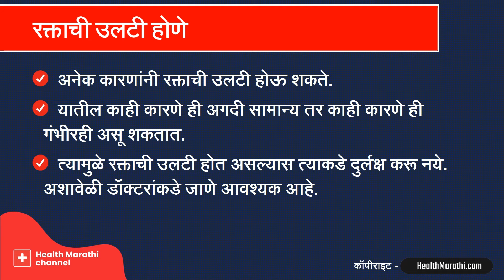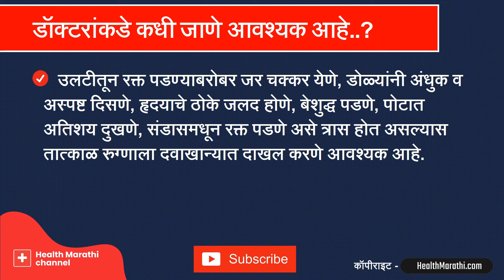रक्ताची उलटी होण्याची कारणे व उपचार : डॉ सतीश उपळकर | Raktachi ulti hone in Marathi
रक्ताची उलटी होणे याची अनेक कारणे असू शकतात. रक्ताची उलटी कशामुळे होते याची माहिती तुम्हाला या व्हिडिओत मिळेल. डॉ सतीश उपळकर यांनी या व्हिडिओमध्ये रक्ताची उलटी होण्याची कारणे व उपचार याविषयी माहिती सांगितली आहे.

In this Video information about blood Vomiting Causes, Symptoms and Treatments in Marathi language.